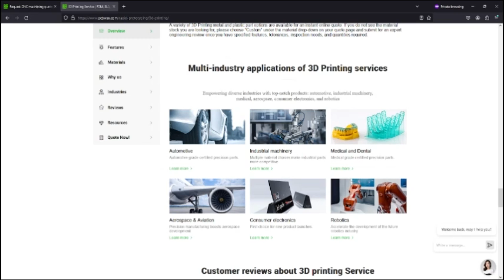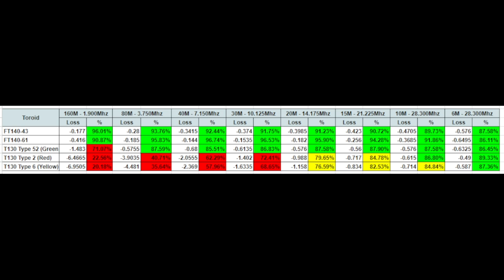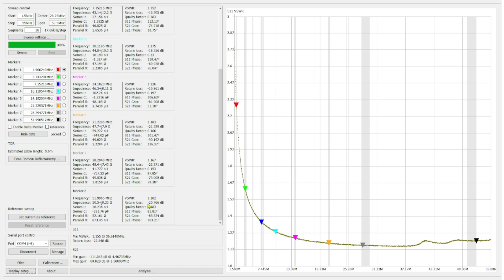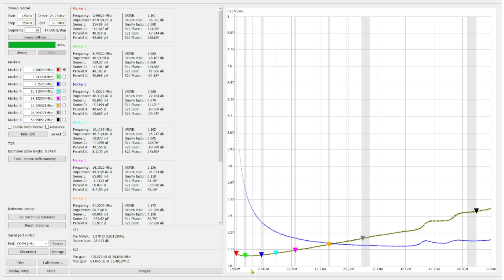Compared: 4:1 UnUn's for Ham Radio Antennas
In this video, we take a look at some 4:1 UnUn's I made for an upcoming antenna project.  We will test their impedance transformation capability and test for efficiency.
Cheap & quick PCB, 3D Printing, CNC machining, and fabrication services from PCBWay.